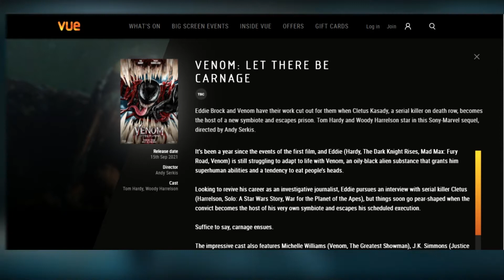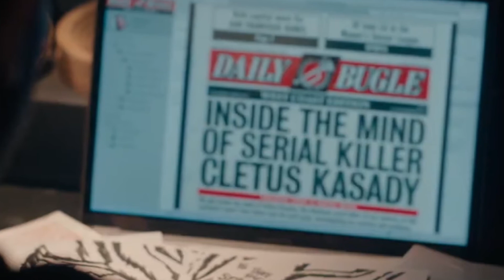VENOM PODE ESTAR EM SPIDER MAN 3 NO WAY HOME?! J.K. SIMMONS CONFIRMADO EM TEMPO DE CARNIFICINA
J.K SIMMONS ESTÁ DE VOLTA EM VENOM 2: TEMPO DE CARNIFICINA!
O Famoso ator que deu vida para um dos personagens mais icônicos dos filmes de super-heróis e marcou o seu retorno nas cenas pós-créditos de Homem-Aranha Longe De Casa, pode estar confirmado em Venom 2.
Segundo uma nova sinopse publicada pela rede de cinemas britânicas : VUE CINEMAS, temos a confirmação de que o ator está no filme.

Os próximos filmes da Sony Entertainment, Venom 2 e Spider Man 3 No Way Home, ou melhor, Homem Aranha Sem Volta Para Casa podem receber novas imagens e informações durante a apresentação de 3 horas na CinemaCon de 2021, mostrando novidades de suas próximas produções inclusive Morbius, estrelado por Jared Leto, também não podemos esquecer que a expectativa para o trailer de Spider Man 3 No Way Home também pode chegar durante esse evento.